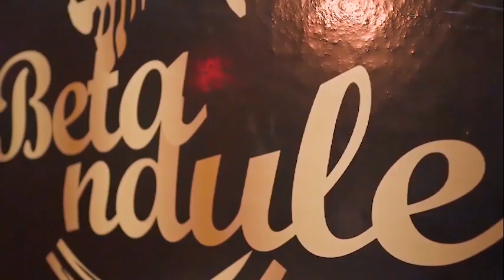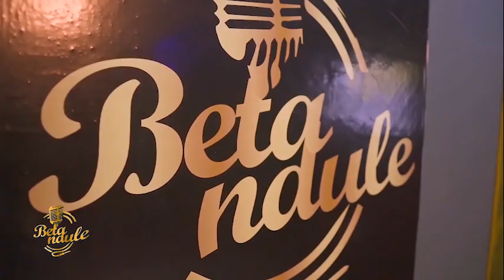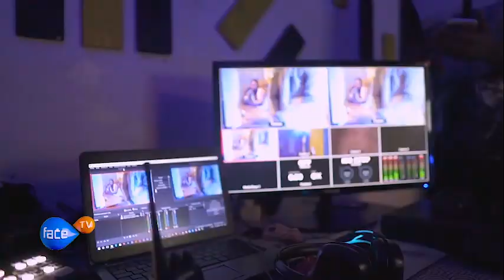BETA NDULE, Bana Tsangu Talent de fois te...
Vivez les coulisses de Beta Ndule. Bravo au Réalisateur Exaucé Ntobo et à toute l'équipe de ToutFacilestudio pour cette vidéo...
BETA NDULE est une révélation musicale qui vise l'excellence et donne la possibilité aux jeunes talents de s'exprimer peut importe leur âge...